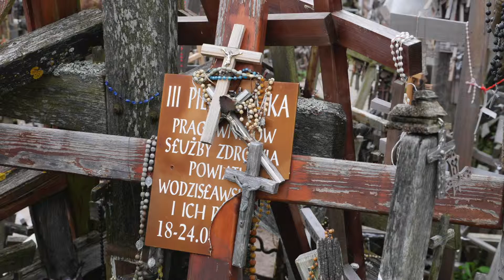Kryziu Kulnas collina delle croci